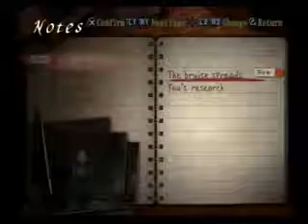Fatal Frame III The Tormented Walkthrough Part 6 - Shadow People